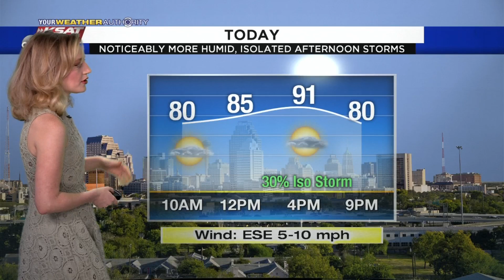Sarah's Monday Morning Update: June 15, 2020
Sarah's got the latest info on today's chance for isolated rain.